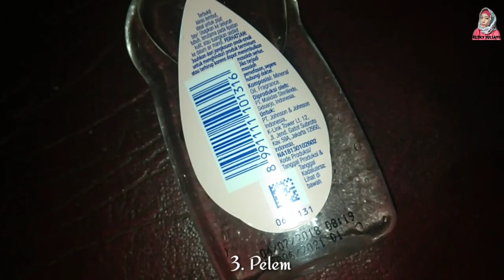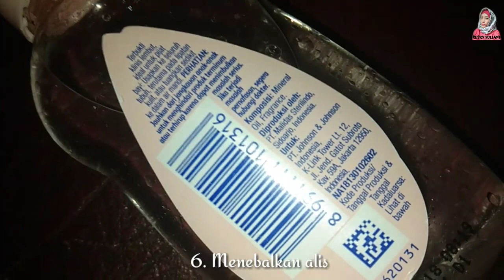Ternyata Inilah!! 10 Manfaat Baby Oil Bagi Kecantikan